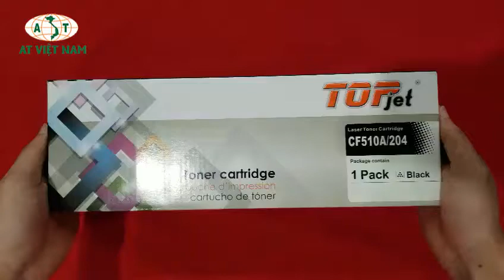Mực in TopJet CF510A 204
Thông số kỹ thuật:Mực in HP
Mực HP 204A LaserJet M154 Black CF510A

- Loại mực: In Laser đen trắng .

- Dùng cho máy in Laser HP :

Máy dùng: HP Color M154a / M154nw / M180n / M180fw

- Số bản in     :  1100  trang in tiêu chuẩn..

- Xuất xứ         : Trung Quốc

- Thương hiệu : TopJet

- Chất Lượng   : Hàng mới 100% Nguyên đai,nguyên kiện.